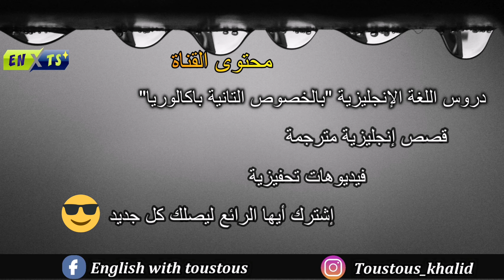أهم الإختصارات المستعملة في اللغة الانجليزية (الجزء 1) acronyms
أكثر الاختصارات الشائعة في اللغة الانجليزية acronyms
في درس اليوم سأتحدث عن أكثر الاختصارات الشائعة في اللغة الانجليزية

اذا عجبك هذا الفيديو لا تنسى مشاهدة باقي الدروس والأشتراك في القناة